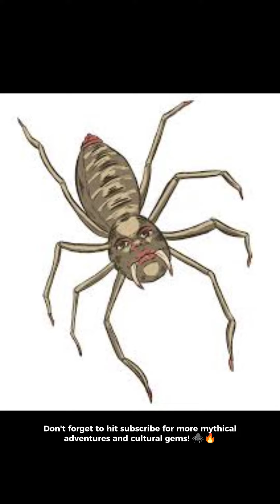The Shocking Truth About African Folklore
Explore the fascinating world of Anansi folklore in this video! Learn about the mischievous spider and the stories that have been passed down through generations.